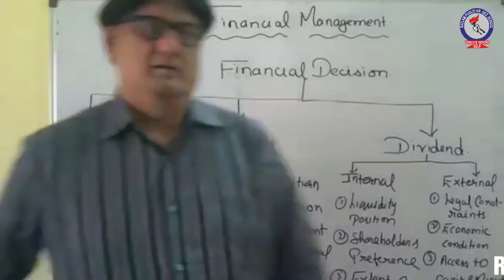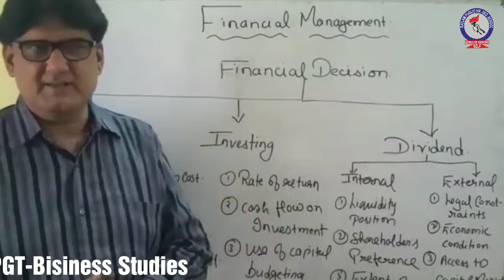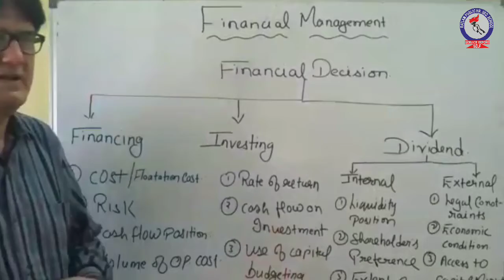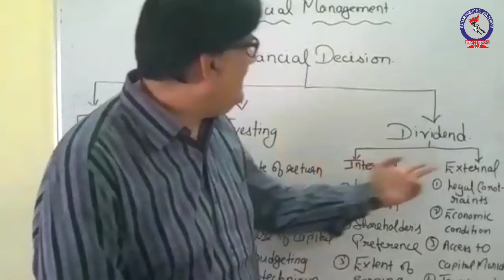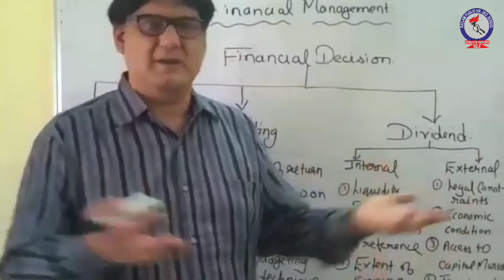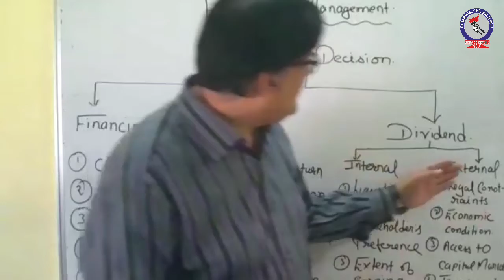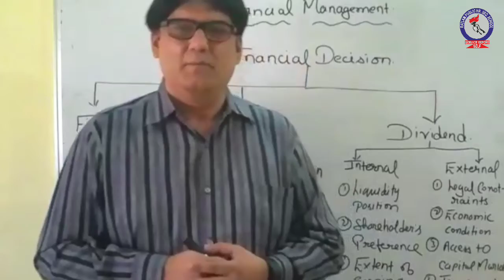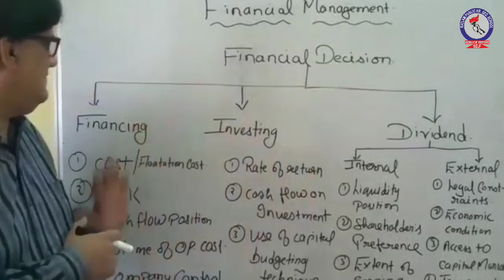RPS BS Class 12 Financial Management ( financial decision and factors affecting it)